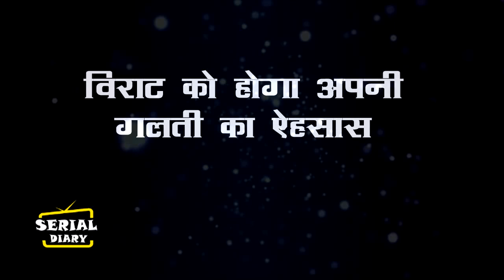Gum hai kisi k pyaar mein || विराट के इस कदम से सई का पिघलेगा दिल, लेगी ये फैसला